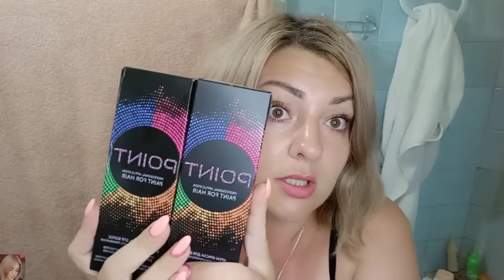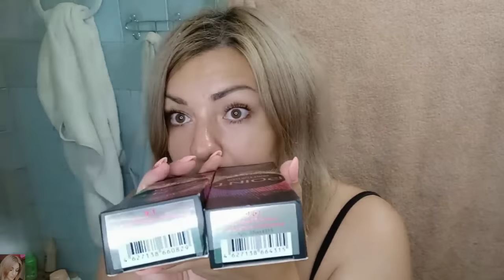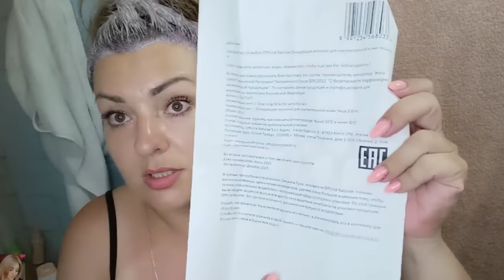КРАШУ ВОЛОСЫ - КРАСИВЫЙ ХОЛОДНЫЙ БЛОНД, ТОНИРОВКА. ВЕЧЕРНИЙ УХОД ЗА КОЖЕЙ. ТКАНЕВЫЕ МАСКИ ФАБЕРЛИК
ВСЕМ ПРИВЕТ!!!
В этом видео вместе будем красить волосы, расскажу как и чем крашу волосы и чем их потом тонирую между покрасками. Красивый блонд - какие оттенки миксую. Вечерний уход за кожей - уходовая косметика Officina Naturae, новые тканевые маски фаберлик и многое другое!